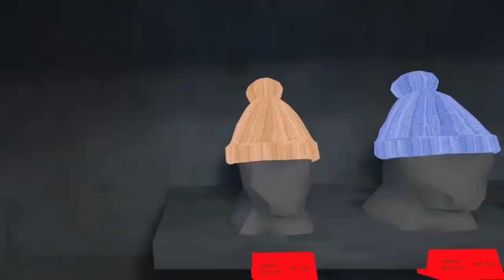NEW Winter COSMETICS UPDATE | Gorilla Tag VR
Links -

A NEW WINTER UPDATE JUST CAME TO GORILLA TAG VR, coming with new cosmetics, map updates, and more! Hope you guys enjoy it as much as I do.